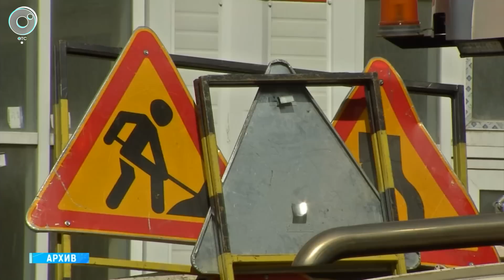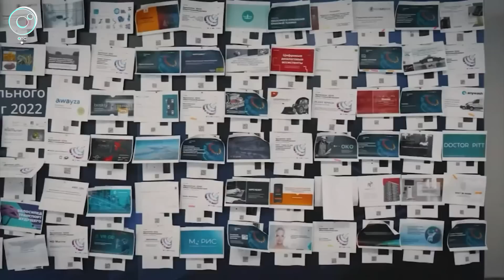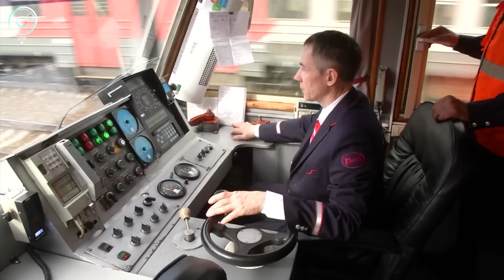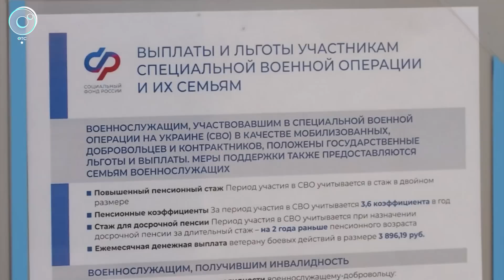НОВОСТИ УТРА – 21 июля 2023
В этом выпуске:
1. Где можно бесплатно посмотреть кино?
2. Кем на самом деле оказалась чупакабра из Чулымского района?
3. Когда можно будет уйти в заплыв по Оби?